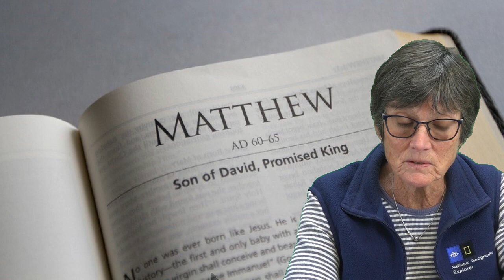Monday Devotional with Julie Barton